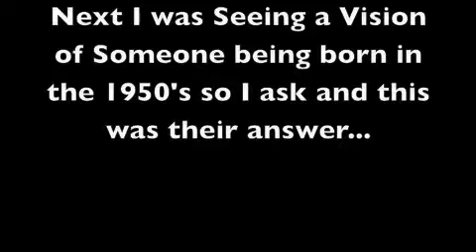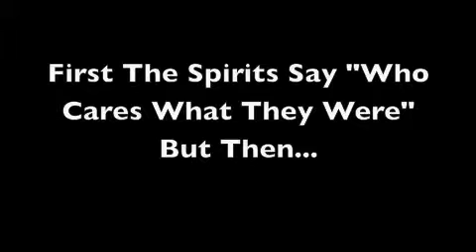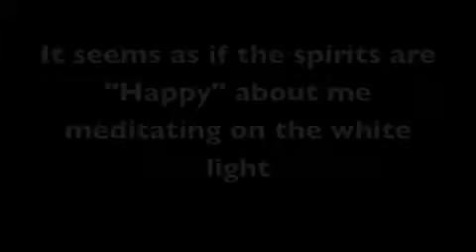a mini portal session using the scd2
this session was incredible ! the validations are amazing!